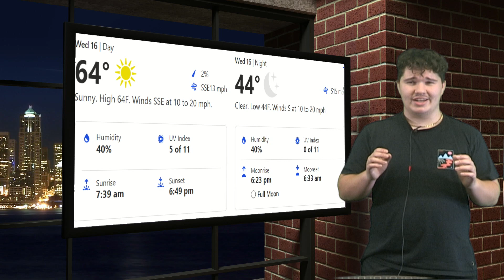Weather --- Wednesday, October 16, 2024